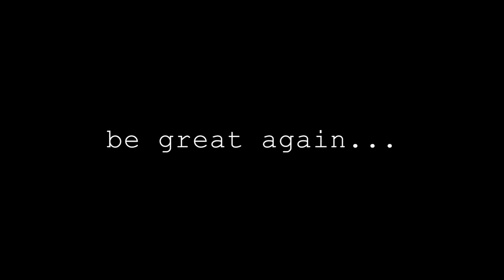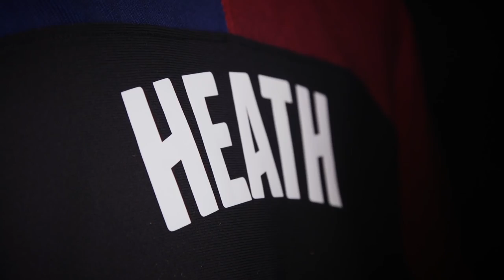Be Great Again! | Motivational Video Feat. Donald Trump, Tony Robbins, Bob Proctor, Les Brown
Be Great Again! | Motivational Video Feat. Donald Trump, Les Brown, Tony Robbins, Elliot Hulse

Focus on where you are going, not where you are. Speak life to your circumstances, situations and challenges. Hold the vision of a brilliant future and what you are creating. Challenging circumstances will try to shape and mold you. Stand firm - you will come through this even stronger and more powerful than before.

Dedicate your energy to doing positive things that feed your spirit, your soul and your mind. Remember that you hold the key to shape your life and your future. There is power in you to blaze a new trail and to pursue your greatness. ~ Les Brown

Speakers:
Donald Trump
Tony Robbins
Les Brown
Elliot Hulse
Bob Proctor